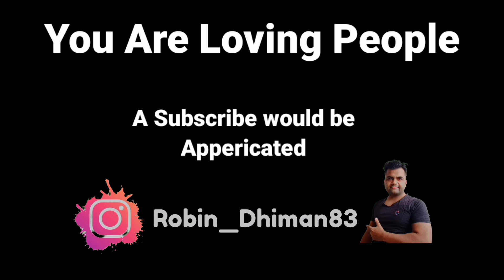kazakstan जाने से पहले ये video देखो!!! 🙄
Kazakhstan Introduces Visa Free Travel for Citizens of India, Iran, and China

ccording to the Decree 464 of the Government of the Republic of Kazakhstan dated 7 July 2022, the Kazakh authorities have introduced a visa-free entry regime for citizens of the People’s Republic of China, the Republic of India, and the Islamic Republic of Iran, which will allow citizens of these countries a continuous visa-free stay in Kazakhstan for up to 14 days.

The Decree further clarifies that the maximum duration of the visitor’s visa-free stays is 42 days within every 180 days.

The decision aims at further enhancing the country’s favorable investment climate, to promote direct contacts between businesses, and to better utilize its potential for international tourist visits.

Earlier, from 1 January 2022, the Kazakh government has resumed the visa-free entry to Kazakhstan for citizens of 57 other nations.